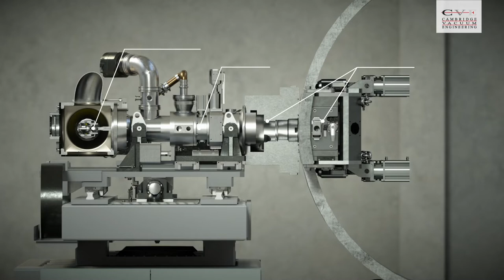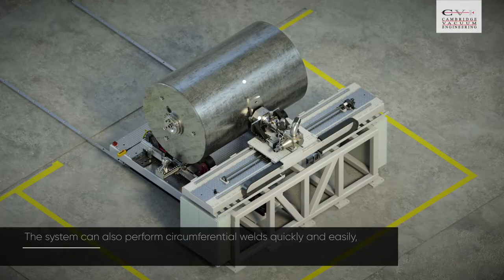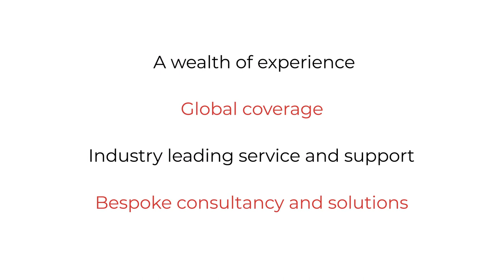Ebflow: Local Vacuum Electron Beam Welding System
Ebflow is an innovative welding system that allows rapid fabrication of large, thick section structures, with high joint completion rates.

It is 90% faster than traditional welding methods and uses local vacuum electron beam technology.

Ebflow brings the advantages of electron beam welding to structures of almost unlimited size.

This game changing technology operates in a vacuum without a chamber, as a local vacuum is applied where it is needed.

The system is easy to transport and can be set-up and operated on-site using readily available equipment.

The process takes place in either an environmental enclosure or with local shielding.

At the heart of Ebflow is a patented electron beam generator, which generates a powerful beam that penetrates full thicknesses in a single pass.
This forms an autogenous weld that has near matching material composition and properties.

The system can also perform circumferential welds quickly and easily, by changing the local head configuration.

The welding completes in a single pass and can be viewed via live video feed whilst the data is digitally processed.

Once the weld is complete the part can be inspected straight away, as the temperature is low enough and no statutory delay is necessary.

In this project, Ebflow was used in an industrial facility to make a micro-modular reactor for next-generation, low-carbon nuclear power.

Achieving a full penetration single pass weld in 60mm thick austenitic stainless steel, but weld depths of up to 100mm are achievable.

Electron beam welding is a code compliant process, which has been used in the nuclear and aerospace industries for decades.

The welding parameters can be developed off-site by a specialist and transferred to site for production.

Ebflow, innovation and design for an effective thick-section welding solution.